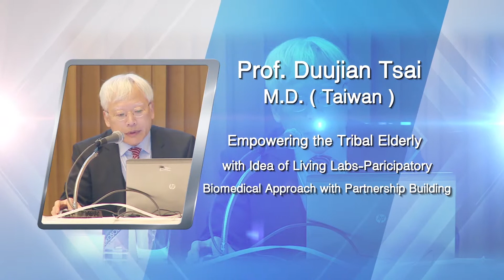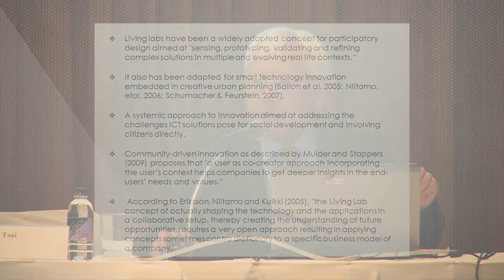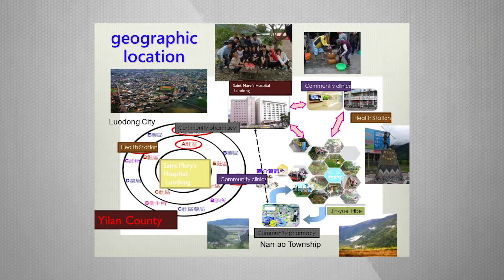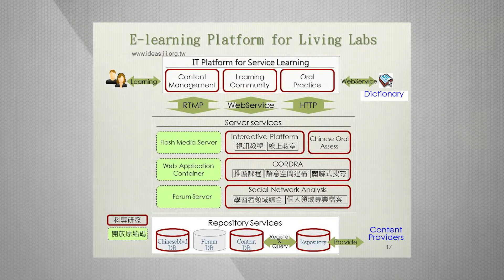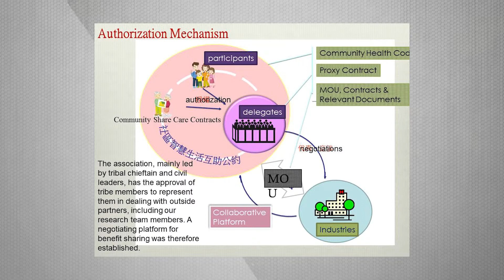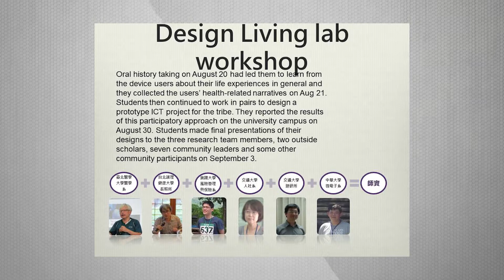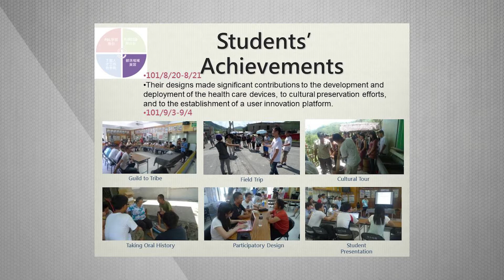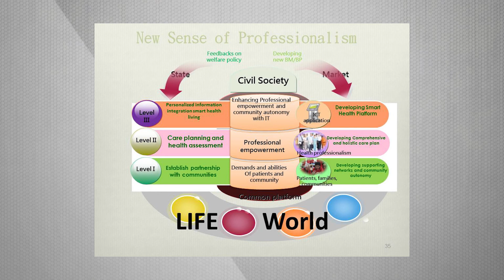Prof.Duujian Tsai M.D.(Taiwan) at Sukosol Hotel BKK on 12 Jan. 2015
Empowering the Tribal Elderly with Idea of Ling Labs-Paricipatory Biomedical Approach with Partnership Building